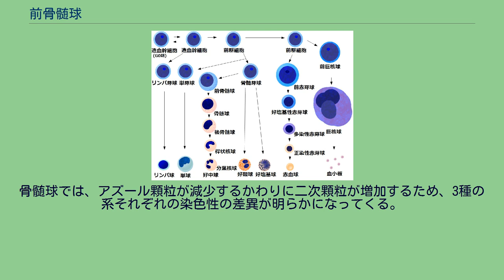前骨髄球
前骨髄球（ぜんこつずいきゅう、英: promyelocyte）とは、造血の過程でみられる細胞のひとつ。
造血幹細胞が好中球などの顆粒球へと分化・成熟する過程において、骨髄芽球と骨髄球の間の段階である。
健常時には骨髄中にのみ存在するが、白血病や悪性腫瘍の骨転移などによって類似した形態の細胞が末梢血中で観察されることもある。
造血幹細胞とその細胞系統 図 では骨髄芽球から好酸球、好塩基球に至るまでの過程が省略されているが、これら系も好中球と相同する骨髄芽球、前骨髄球、骨髄球、後骨髄球、桿状核球、 分葉核球という一連の過程を経るとされる。
ただし前骨髄球の段階では、3種の系それぞれに特異的な染色性の発現がまだ十分でないため、形態学的にこれらを 鑑別するのは容易ではない。
骨髄中の造血幹細胞から分化し始めた幼若な血液細胞は、盛んに分裂して数を増やしながら少しずつ分化を進めていく。
顆粒球のうち大きな割合を占める好中球を例にとると、造血幹細胞から始まり、骨髄系幹細胞（骨髄系前駆細胞）、顆粒球・単級系前駆細胞を経て、骨髄芽球、前骨髄球、骨髄球、後骨髄球と順次変化していき、最終的に末梢血でみられるような桿状核球ないし分葉核球といった、いわゆる好中球に成熟する。
一連の成熟過程は連続的なものであり、前骨髄球の場合、早期のものは骨髄芽球と、後期のものは骨髄球と中間的な形態を示すものが観察されることもある。
好酸球や好塩基球の場合も同様であり、骨髄芽球、前骨髄球、骨髄球、後骨髄球といった好中球と相同する成熟過程が観察され、必要に応じてこれら用語に「好酸性」「好塩基性」が冠されることもある。
このことにより顆粒球は、以上のような共通の成熟過程をもって一元的に説明することが可能である。
なお、造血幹細胞がどの顆粒球に分化するかは、前駆細胞の段階で既に決定しているということが知られている。
骨髄の顕微鏡写真。
アルコール固定後ギムザ染色。
左上に分葉核球が2つ、左下に桿状核球が2つ、中央の大きな細胞が前骨髄球、前骨髄球の周りの4つが骨髄球および後骨髄球である。
直径は15-25μmであり白血球系の分化の過程の中でもっとも大きい細胞である。
核は骨髄芽球ほどではないが大きく丸く、クロマチン構造はわずかに凝縮を始め、骨髄芽球よりは粗剛になるが後の分化段階の細胞と比べれば繊細である。
1-2個の核小体を含み、細胞分裂能を有し、30時間程度の細胞周期で2回ほどの細胞分裂を行う。
細胞質はやや好塩基性で大きく目立つアズール顆粒を豊富に含む。
なお、前骨髄球は、好中球系、好酸球系、および好塩基球系の3種が存在する。
しかし実際は、それぞれの系に特異的な染色性の発現がまだ十分ではないため、これらを形態学的に鑑別するのは容易ではない。
最近では、免疫マーカーなどの手法を用いて鑑別がなされることもある。
より成熟が進むと、核が凝縮し、細胞自体も縮小して骨髄球となる。
骨髄球では、アズール顆粒が減少するかわりに二次顆粒が増加するため、3種の系それぞれの染色性の差異が明らかになってくる。